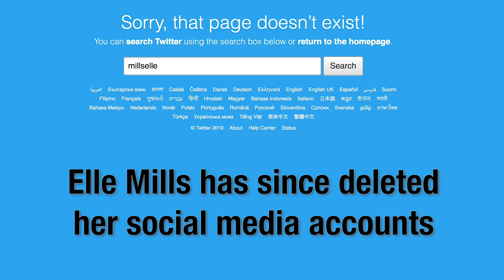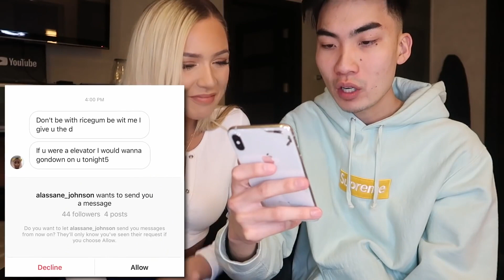Jake Paul Reveals Logan Paul Hurt His Career VIDEO | Hollywoodlife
Jake Paul reveals how Logan Paul’s controversies hurt his career. Shane Dawson exposes a YouTuber’s relationship in a new video. Plus - Corinna reacts to Elle Mills getting slammed on social media.

Jake Paul‘s Christmas gift wish list is short — in fact, all he wants is a shorty to call his girlfriend. A source close to Jake told HollywoodLife EXCLUSIVELY that he’s officially over having random flings after his recent split with his ex-girlfriend Erika Costell. “It is not hard for Jake to find girls that want to be with him but he wants something more than just a fling,” our source told us. “He wants something substantial and something that means something more than random hookups.”

Written & Edited by DeVante Chisholm @devantechisholm

ABOUT HOLLYWOODLIFE